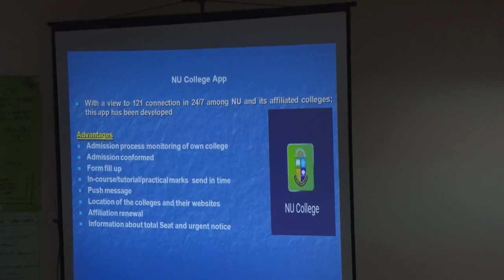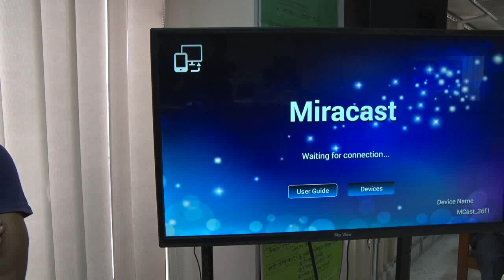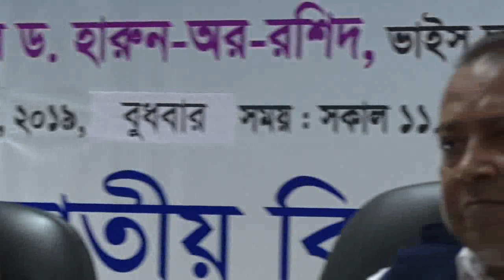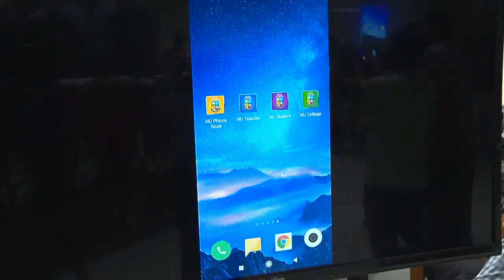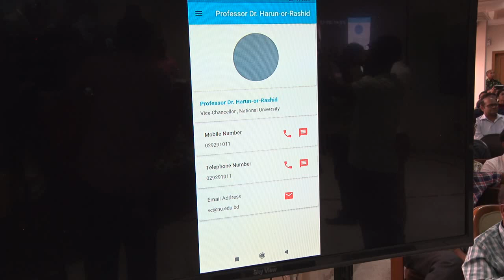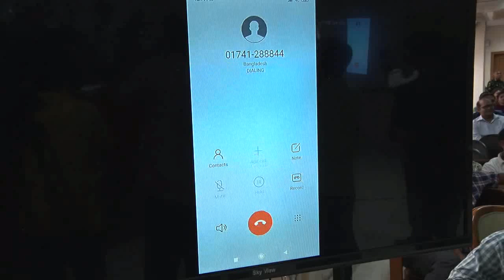NU Mobile App Opening Ceremony 2019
Opening Ceremony On Mobile App Of National University, Gazipur, Bangladesh.
Chief Guest “Professor Dr. Kazi Shahidullah (Chairman UGC) Bangladesh”.